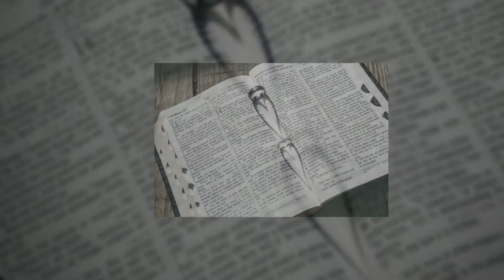Carrie and Christian's Wedding at the NC Aquarium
WEDDING VENDOR TEAM:
Venue: NC Aquarium in Pine Knoll Shores;
Cake: American Dream Cakes in Jacksonville;
DJ:  DJ Professionals Video in Morehead City;
Caterer:  Floyd's 1921 in Morehead City;
Florist:  Blossoms Floral Artistry in Pittsboro, NC;
Photographer:  Ellen LeRoy in Emerald Isle, NC;
Rentals: Crystal Coast Tent and Events in Cedar Point